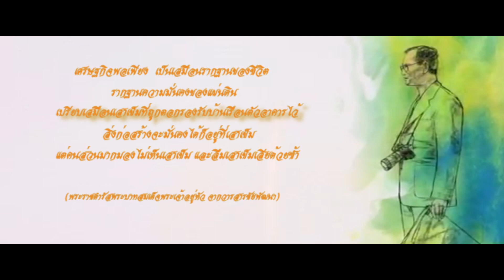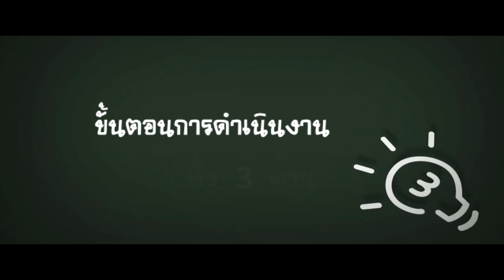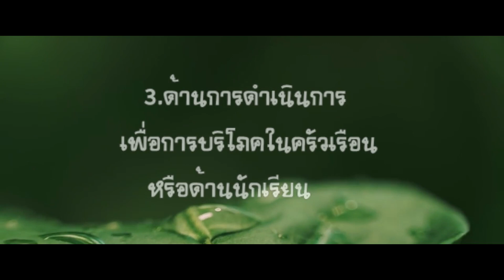โครงการอิ่มท้อง สมองใส ใส่ใจ วิถีพอเพียง โรงเรียนธวัชบุรีวิทยาคม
โครงการอิ่มท้อง สมองใส ใส่ใจ วิถีพอเพียง โรงเรียนธวัชบุรีวิทยาคม สำนักงานเขตพื้นที่การศึกษามัธยมศึกษาร้อยเอ็ด ครั้งที่ ๒  ประจำปีการศึกษา ๒๕๖๔